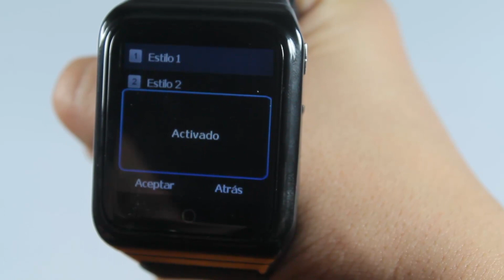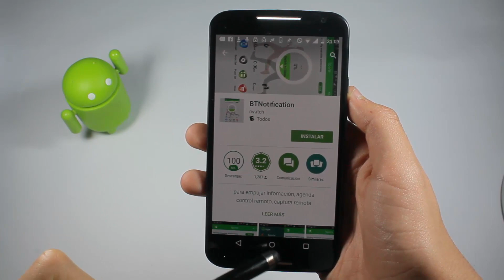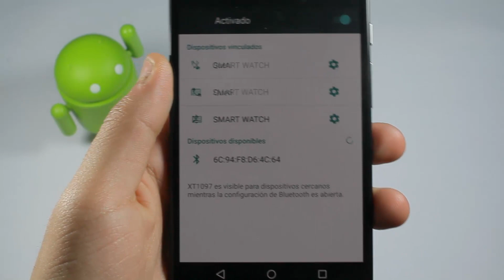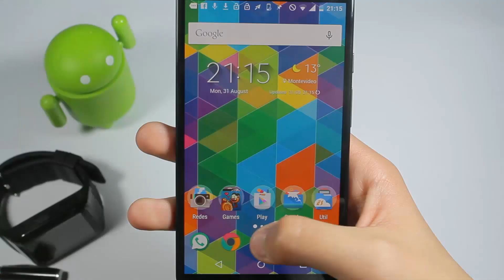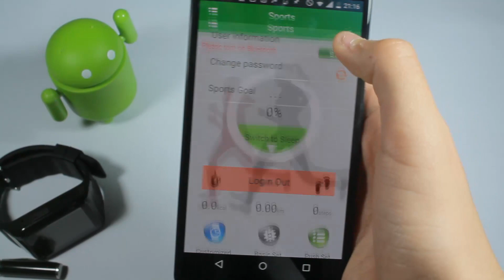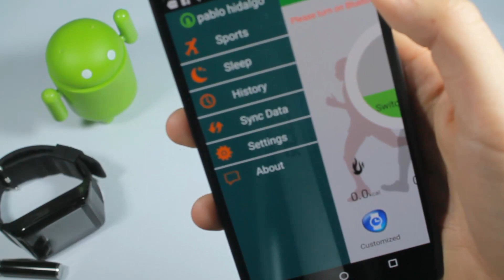Unboxing & Review en Español Smartwatch R10 Con Micro Sim | Análisis Completo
Les traemos el Analisis Completo del smartwatch inteligente rwatch r10 Con microsim para poder realizar llamadas

Caracteristicas:Specifications
Hardware
Brand: RWATCH
Built-in chip type: MTK6261
Bluetooth version: Bluetooth 4.0
SIM card slot: Micro SIM card slot
RAM: 32M
ROM: 128M
Functions
Bluetooth calling: Dialing, Phonebook
Health tracker: Heart rate monitor, Sleep monitor, Pedometer
Remote control: Camera remote, Music remote
Notification: Yes
Anti-lost: Yes
Find phone: Yes
Other functions: Compass, Alarm, Stopwatch, Calender, Calculator
Screen
Screen: 2.5D Capacitive Touch Panel
Screen resolution: 240 x 240 px
Screen size: 1.54 inch
Battery
Battery type: Li-polymer battery
Battery capacity: 3.7V / 380mAh
General
People: Unisex watch
Dial and Band
Shape of the dial: Rectangle
Case material: Metal
Band material: Silicone
Features
Compatible OS: Android, iOS
Compatability: Andriod 3.0 / iOS 5.0 and above system
Language: Portuguese, Persian, Indonesian, German, English, Swedish, Italian, French, Finnish, Arabic, Spanish, Thai, Persian, Russian, Polish, Turkish
Available color: Black, Champange Gold, Silver
Weight and Size
Dial size: 3.8 x 5.2 x 1.2 cm / 1.50 x 2.05 x 0.47 inches
The band width: 2.2 cm / 0.87 inches
Product size (L x W x H) : 26 x 3.8 x 1.2 cm / 10.22 x 1.49 x 0.47 inches
Package size (L x W x H): 12 x 12 x 10 cm / 4.72 x 4.72 x 3.93 inches
Product weight: 0.064 kg
Package weight: 0.264 kg
Package contents
Package contents: 1 x RWATCH R10 Smart Watch Phone, 1 x USB Cable, 1 x Chinese and English Manual
-Redes Social